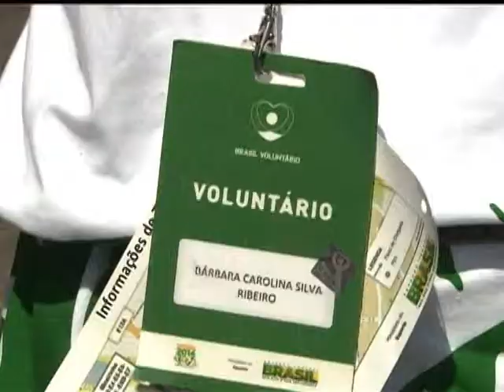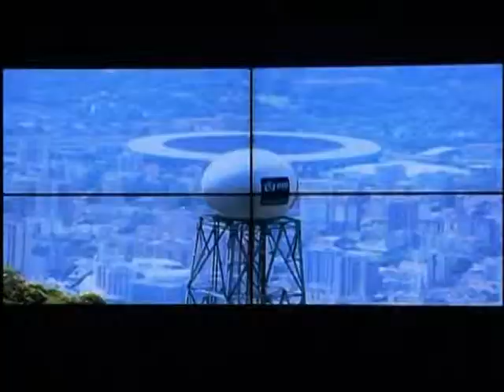Voluntário da Copa do Mundo de 1950 divide experiência de ter trabalhado no evento esportivo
A PÁTRIA DE CHUTEIRAS - 30.06.13: Durante a Copa das Confederações, a TV NBR está transmitindo uma série especial que mostra as ações que movimentam a competição, as políticas desenvolvidas e o legado que vai ficar para o Brasil após o torneio e a Copa do Mundo de 2014. Nesta edição, vamos conhecer a história de Elmo Cordeiro, voluntário da Copa do Mundo de 1950 que conta detalhes que marcaram o campeonato de 63 anos atrás. Para mostrar o que o país tem de melhor, o Centro Aberto de Mídia, no Rio de Janeiro, leva jornalistas brasileiros e estrangeiros a pontos turísticos da cidade.